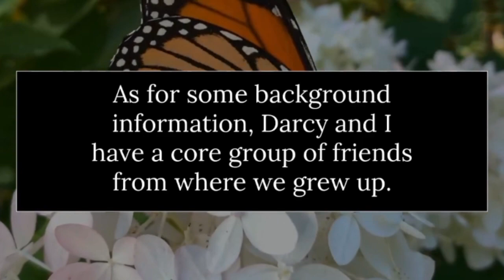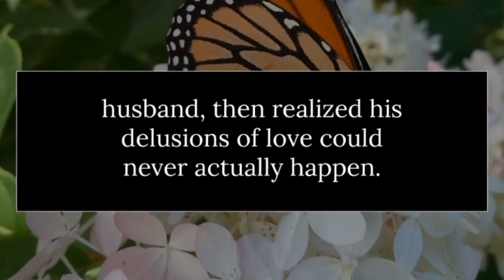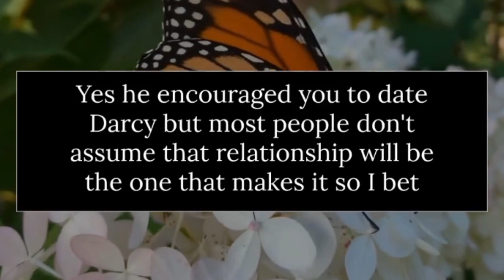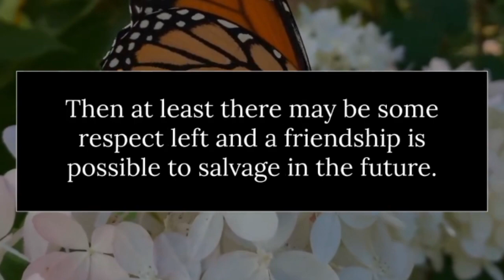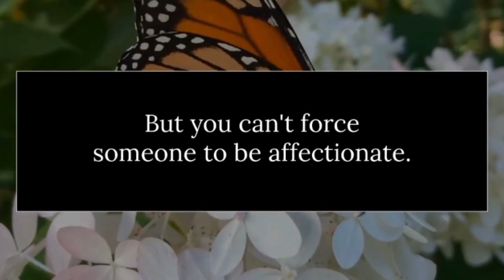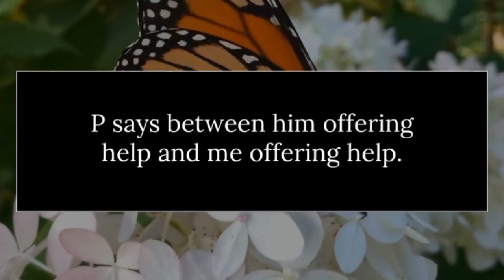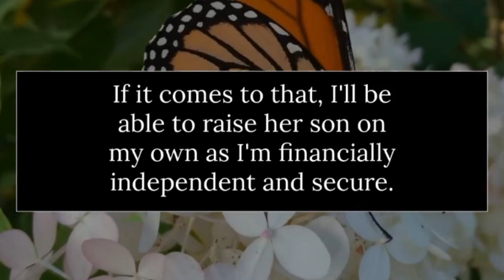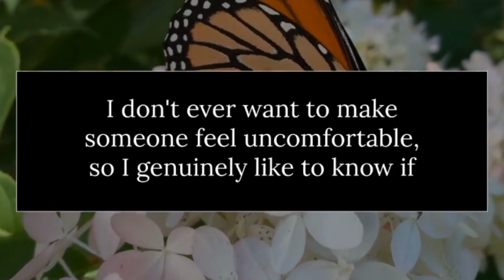Boyfriends best friend called us after he found that had got engaged- redditstories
Title:Boyfriends best friend called us after he found that had got engaged.

Join us as we explore the intricate twists and turns of a story that goes beyond the ordinary. This tale unfolds from the Reddit community, weaving together betrayal, unexpected revenge, and the influence of friends in the face of infidelity.

Don't miss out on this emotional rollercoaster that delves into the complexities of love, friendship, and the unforeseen outcomes of a spouse's betrayal.

infidelity stories youtube, divorce story time, cheating text story, cheating in relationship, good relationship stories,reddit stories my wife wanted to open our marriage, text stories after marraige,husband wife travel vlog,feel good story cheating,i cheated on my husband,affair short stories,cheating confessions reddit,cheaters explain why they cheated,cheaters caught stories,i cheated reddit stories,reddit cheating revenge full story,caught my boyfriend cheating
storytime,caught cheating in relationships real,reddit stories i cheated on my husband,man exposes girlfriend for cheating,reddit cheating revenge stories
updates,reddit relationships cheating,storytime boyfriend cheating,reddit cheating stories karma,revenge cheating stories,types of cheating in relationships,reddit stories wife regrets cheating,reddit stories wife cheated,cheating in a relationship,psychology of cheating in relationships
cheating horror stories,reddit cheating stories updates,reddit cheating stories,boyfriend cheating on his girlfriend
love story,reddit stories cheating girlfriend,reddit cheating stories full,revolving time cheating stories,
craziest cheating stories,cheating spouse stories,cheating husband story time,reddit stories cheating revenge,